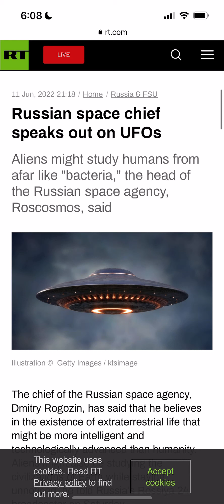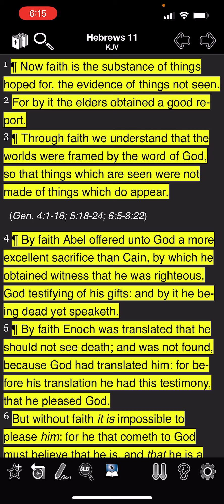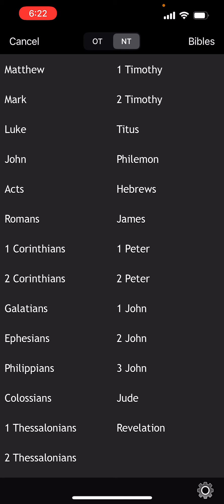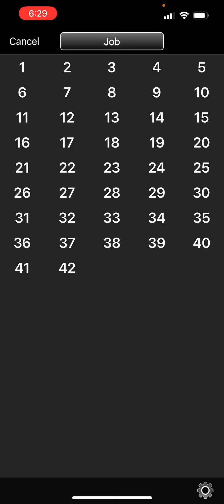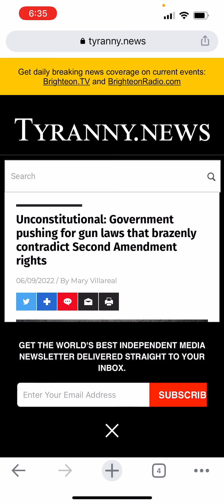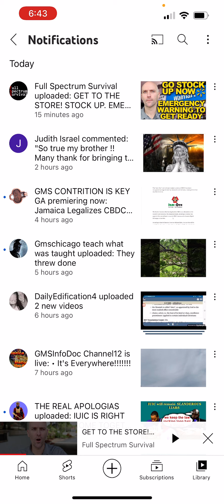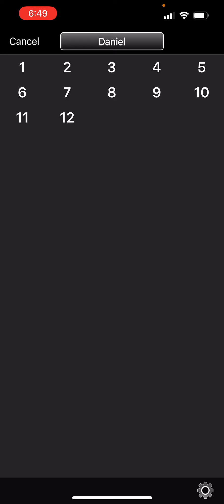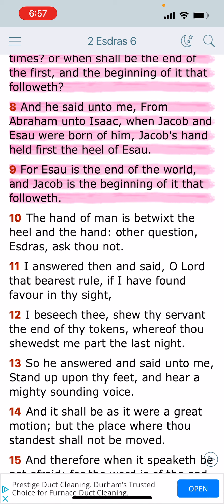This same YAHAWASHI which is taken UP from you into HEAVEN; Shall so come in like MANNER!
Acts 1:11 (KJV) Which also said, Ye men of Galilee, why stand ye gazing up into heaven? this same Jesus, which is taken up from you into heaven, shall so come in like manner as ye have seen him go into heaven.

GLORY, POWER, HONOUR And PRAISES to YAHAWAH BAHASHAM YAHAWASHI!